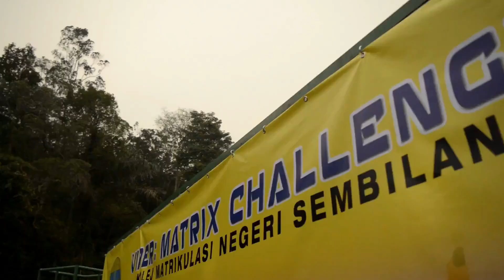VMC 2019 KMNS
SPECIAL THANX TO SAIFULLAH